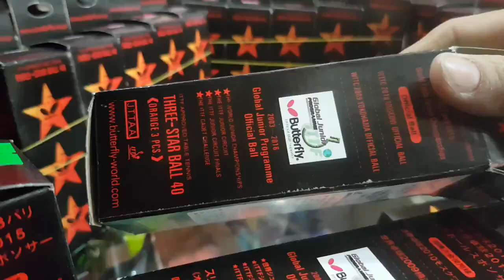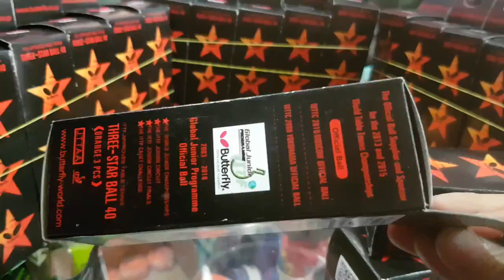quả banh bóng bàn butterfly 3sao 40+, (30k 1hôp 3 quả), bóng bàn butterfly 3 sao 40+ (trắng, cam)